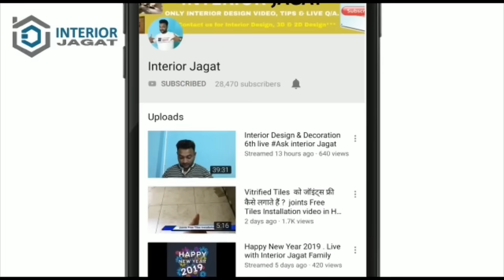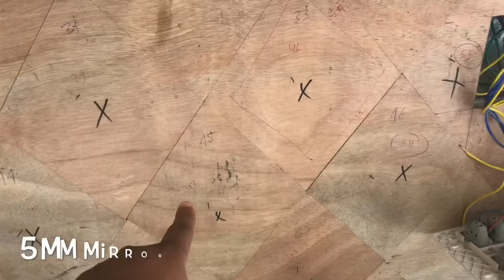Bevelling Mirror कैसे लगाते हैं ? Bevelling Mirror Installation Process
Hello Guys .
Here is Ashish Kumar , Creator of Our Interior Jagat Youtube Channel. This is our Another Video About

Title---Bevelling Mirror कैसे लगाते हैं ? Bevelling Mirror Installation Process

Channel JOIN Membership
हमारे चैनल को JOIN करने के लिए यहाँ क्लिक करे :

Led Aluminium Profile Link